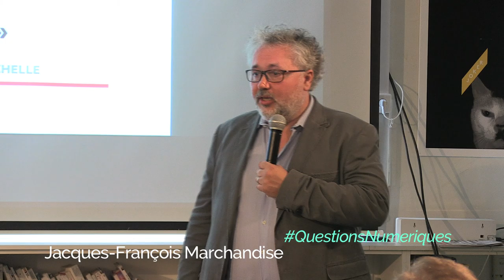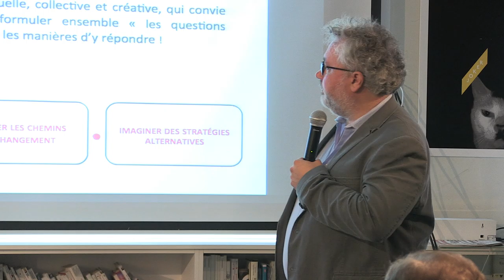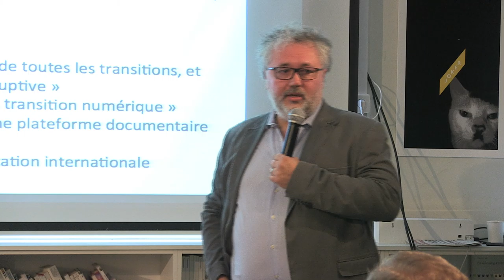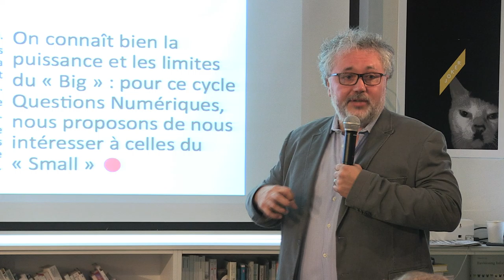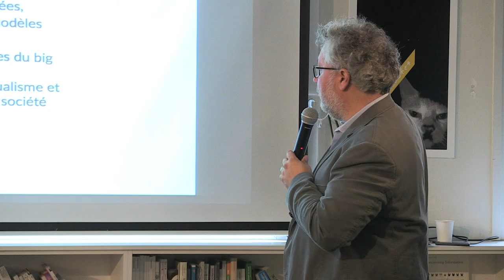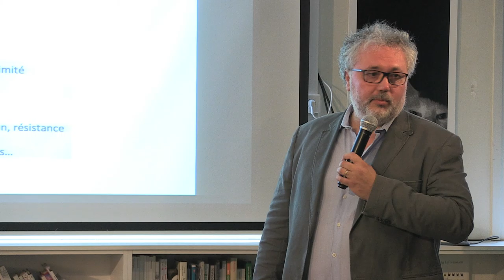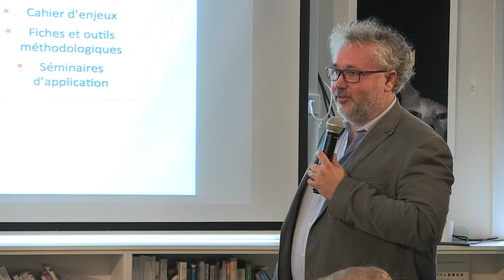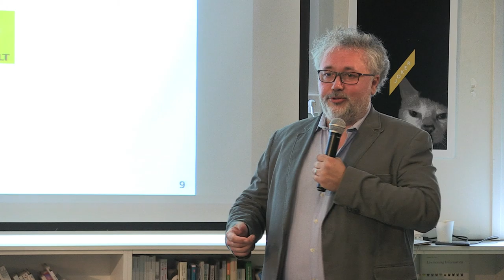Introduction au cycle Questions Numériques "Think Small" de la Fing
Jacques-François Marchandise, directeur de la recherche et de la prospective de la Fing, présentait le cycle Questions Numériques "Think Small" le 27 juin 2016 au Tank.